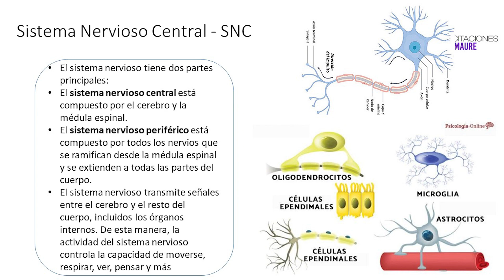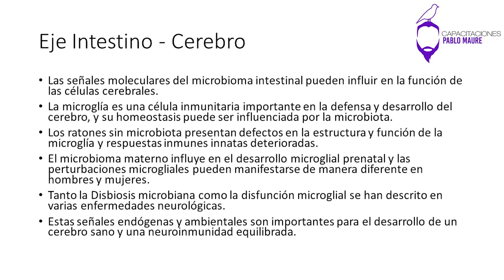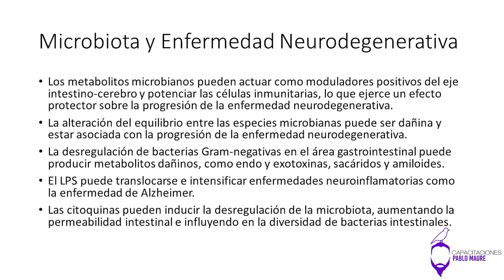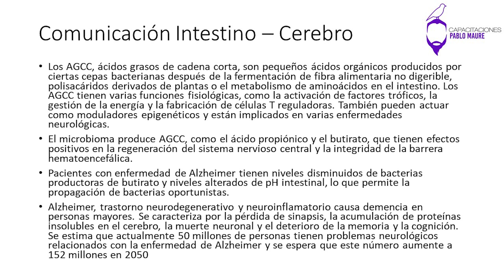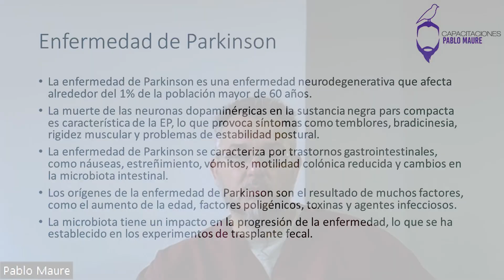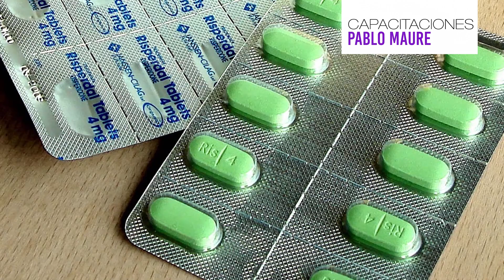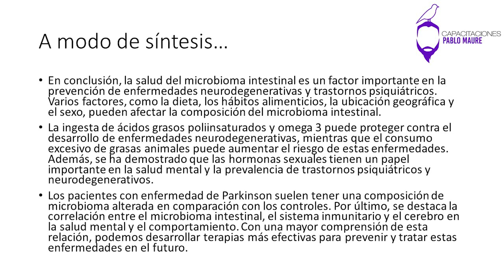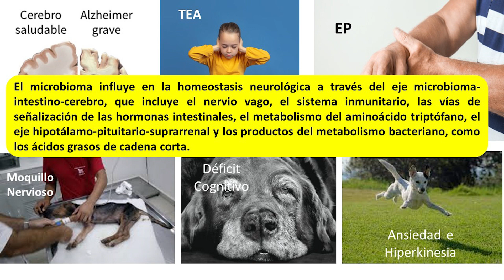Microbiota y el Sistema Nervioso Central. Por Pablo Maure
En este video hablaré sobre el eje intestino-cerebro y cómo la microbiota puede modificar el comportamiento, los estados de ánimo y el papel o las asociaciones observadas en trastornos psiquiátricos, neurodegenerativos e inmunomediados.